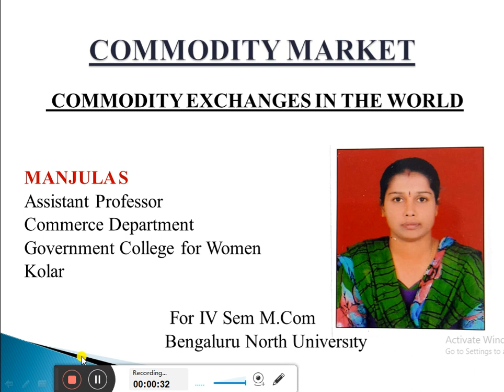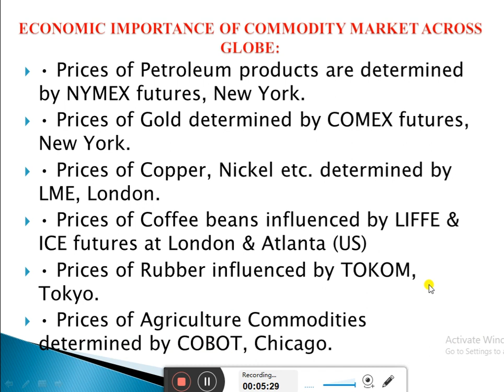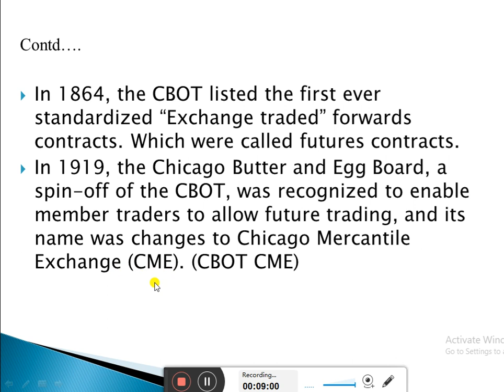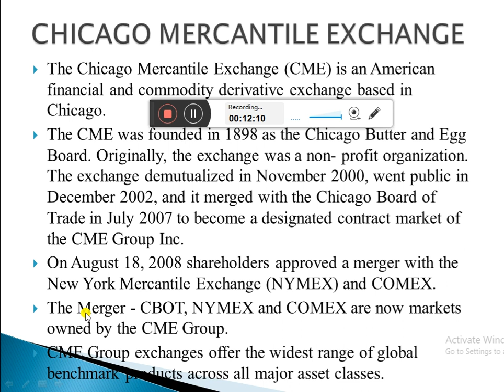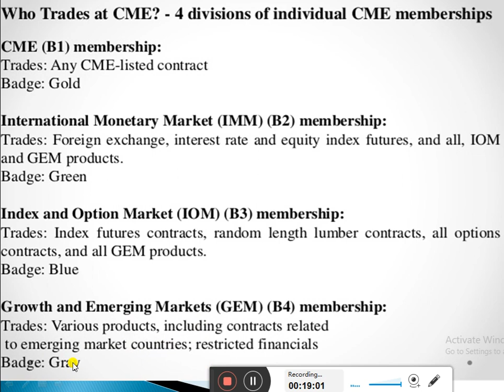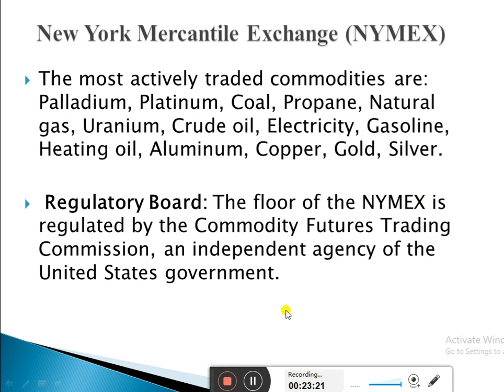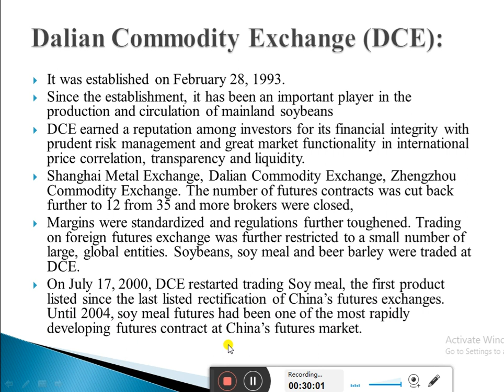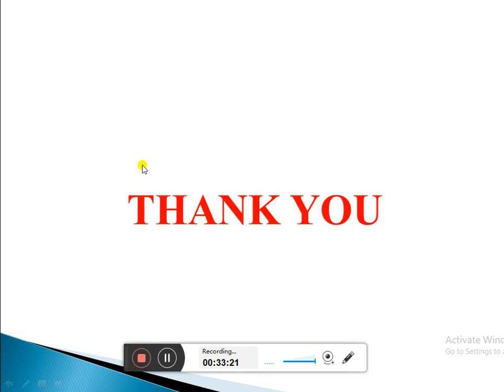COMMODITY MARKET - Commodity Exchanges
MANJULA S
Assistant Professor
Commerce Department
GCW, Kolar